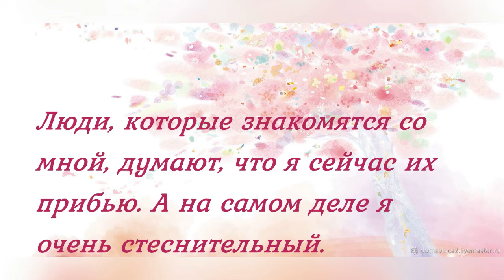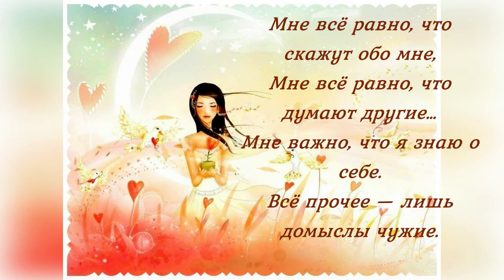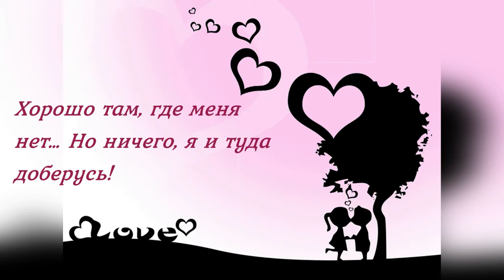Цитаты и афоризмы о себе с юмором.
Как чётко и ясно афоризмы о себе выражают простые истины. Согласитесь, что не каждый человек может объективно сказать о себе любимом – правду. Возникает желание приукрасить или, наоборот, недооценить себя. Сказать правду – дело тонкое. Удивилась тому, что, чем популярнее человек, тем проще он высказывается о себе, о своих недостатках или достоинствах. Приглашаю также посетить блог Веры Зайцевой Спасибо.